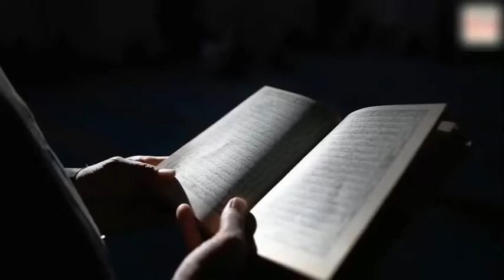The Longest Human in The History of The World MM ZEE